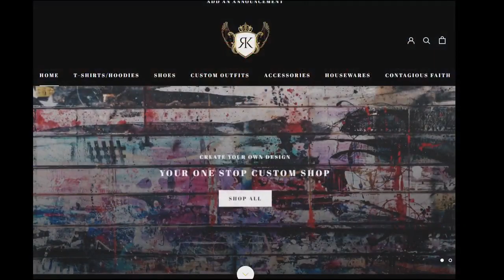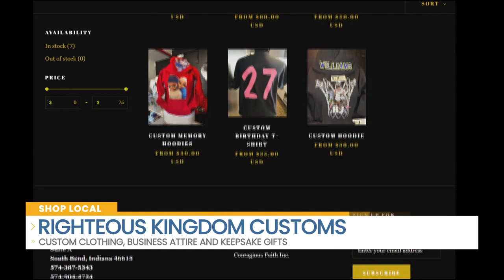Righteous Kingdom Customs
Righteous Kingdom Customs is a new local business specializing in custom clothing, business attire, and keepsake gifts. Octavia Ray is joining us from RK Customs, to share more information about the business.